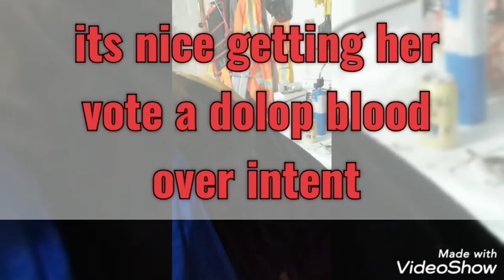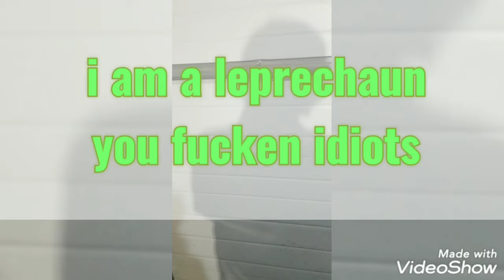I am done playing.. dvs1nz will dfk8..themselves brutaly..FATALITY